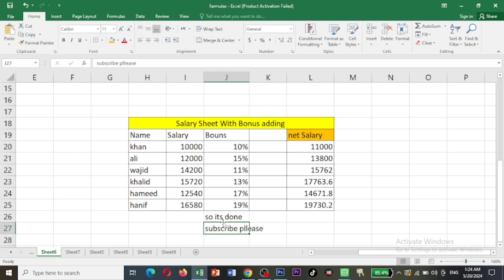How to add Bonus in salary sheet fixed in excel 2024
Apply Formula to Other Rows Click on the bottom right corner of cell D2 a small square handle and drag it down to apply the formula to other rows in column D
Step 4  Format the Cells Optional but recommended
Select Cells to Format Highlight the cells you want to format B2 to D10 for example
Format as Currency Right click the selected cells  choose Format Cells go to the Number tab select Currency and set the desired format
Step by Step Summary
Open your Excel sheet